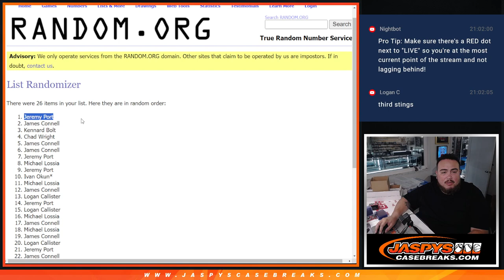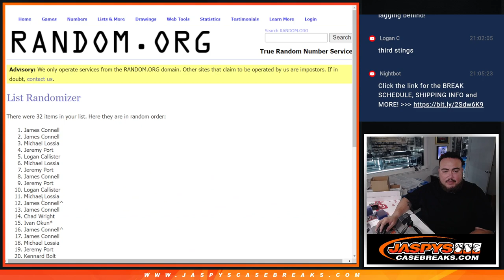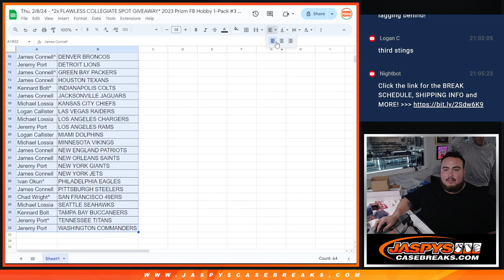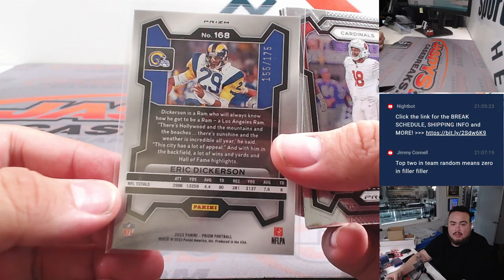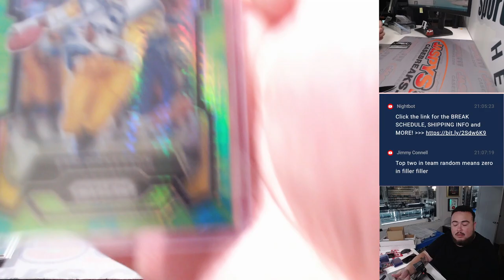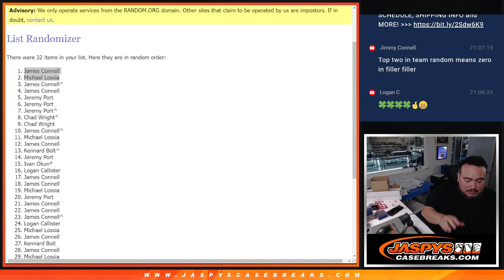Thu. 2/8/24 - *2x FLAWLESS COLLEGIATE SPOT GIVEAWAY* 2023 Prizm FB Hobby 1-Pack #3 *RT*